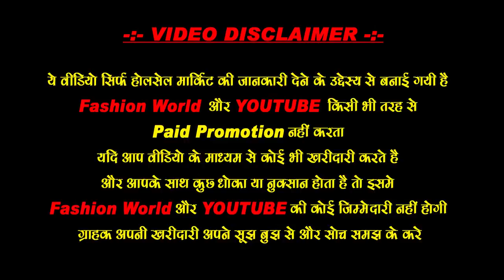राखी ही राखी 25 पैसे से शुरू Rakhi Wholesale Market Cheapest Rakhi Market In Sadar Bazar Delhi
Rakhi Manufacturer Sadar Bazar In Delhi | Fancy Rakhi Wholesale Market In Delhi | Sabse Sasti Rakhi

Rakhi Wholesalers in Sadar Bazar